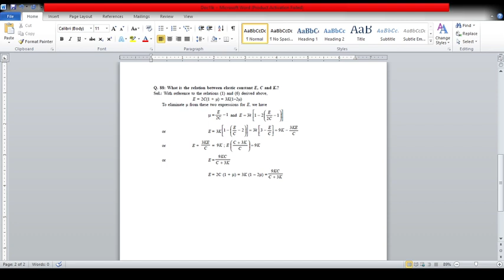RELATIONSHIP BETWEEN E K AND G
FME